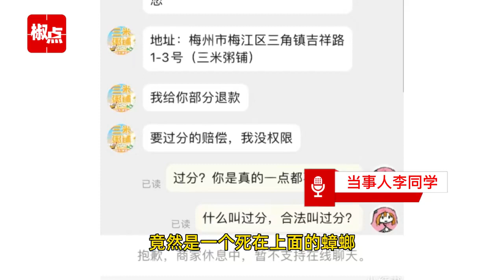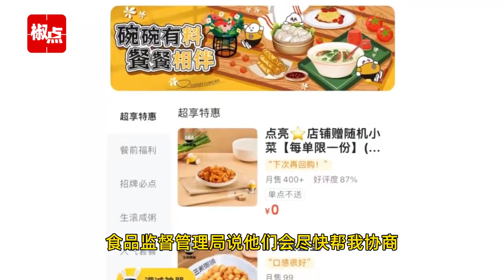女生称外卖吃出蟑螂索赔反被嘲穷：店家拒赔叫嚣让报警，已投诉